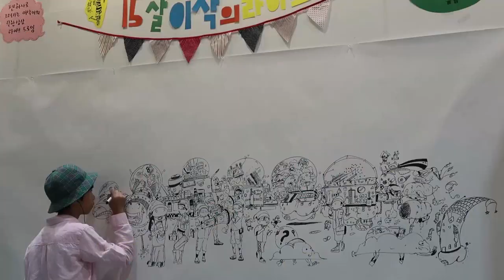Vlog #05 핸디아티코리아 ft.초록고양이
오랜만에 찍은 브이로그입니다 ^^
저희 모습을 찍는건 적응이 안되네요 ㅎㅎ
볼거리가 많아서 구경한다고
영상에는 집중을 못했네요
많이 흔들림 주의 ^^

music : Dj Quads - A Bouquet Of Roses (Out on Spotify)